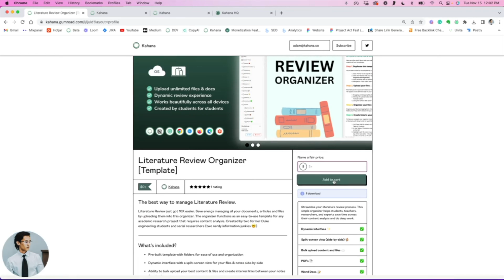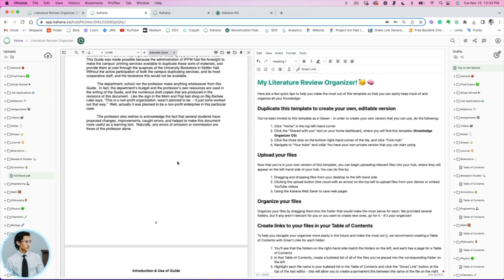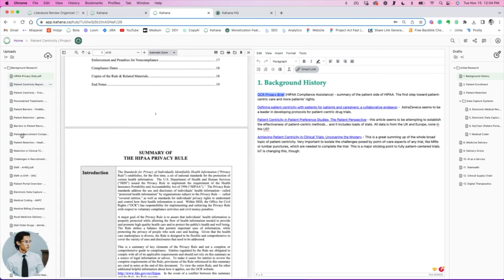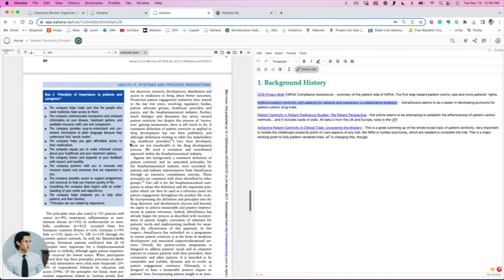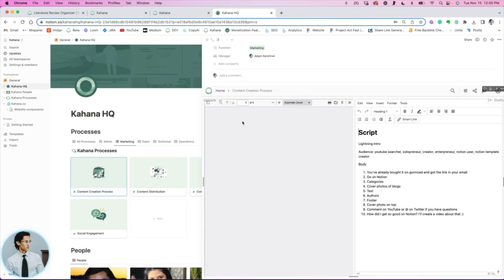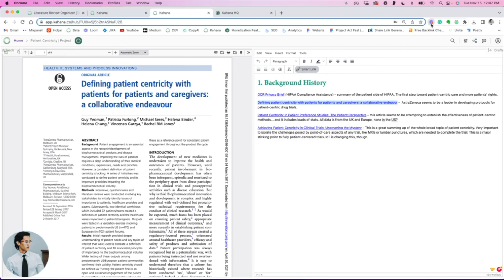How to Organize Literature Review (PDFs + docs + tabs) | How to Use Notion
Conducting literature review? Jumpstart your thesis, dissertation, or research paper with this embedded Kahana and Notion template.

TIMESTAMPS:
00:00:00 → Introduction
00:00:10 → How to get the template
00:00:25 → Topics covered
00:01:37 → Template & features walkthrough
00:03:37 → Benefits & integrations
00:04:10 → Examples & use cases
00:05:15 → How to use Notion
00:06:23 → How to suggest templates

📸 Thumbnail photo by Pok Rie from Pexels